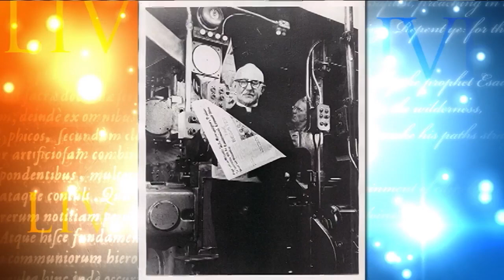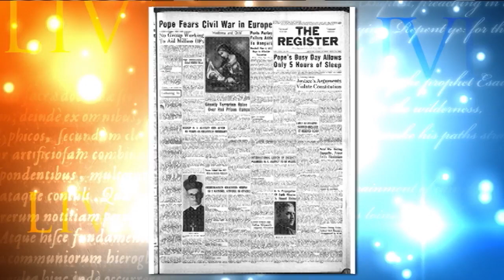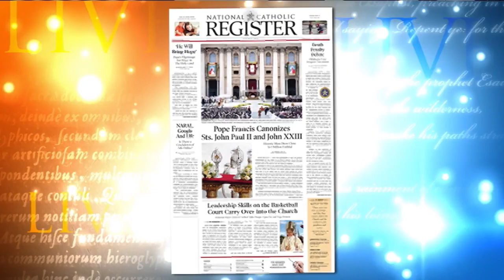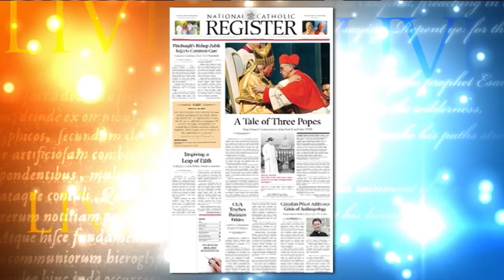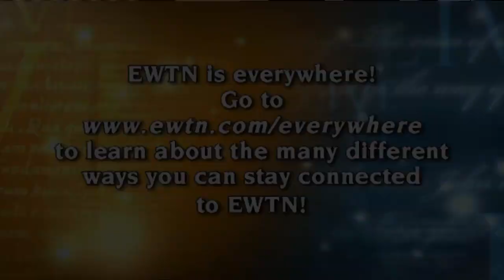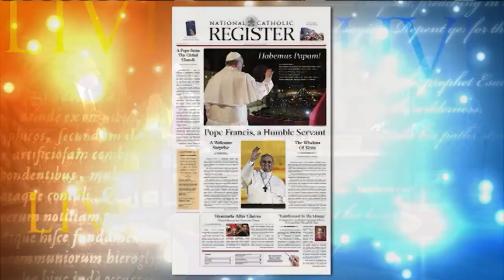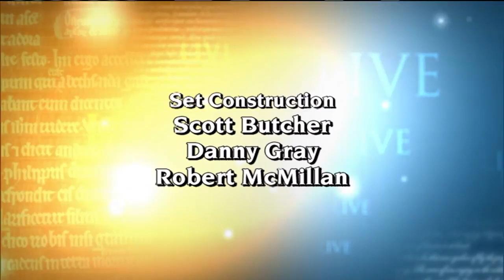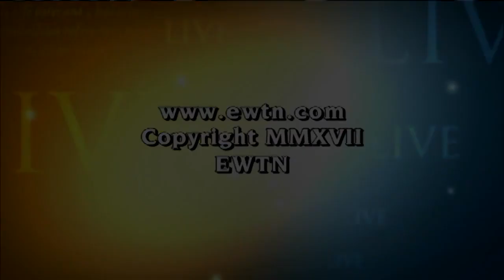The National Catholic Register on EWTN Live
Fr. Mitch Pacwa interviews Jeanette DeMelo, Kevin Knight and Fran Maier for this lively discussion about the National Catholic Register. From faithful coverage of the papacy to the attacks on our religious freedom and our Catholic beliefs, you’ll stay informed of the latest events in the world today, as they relate to the Church and to you! With coverage of politics, and social issues, news from the Vatican, books, arts entertainment, education, travel – and news based catechesis – the Register brings you award-winning commentary and top-notch journalism through a truly Catholic lens.